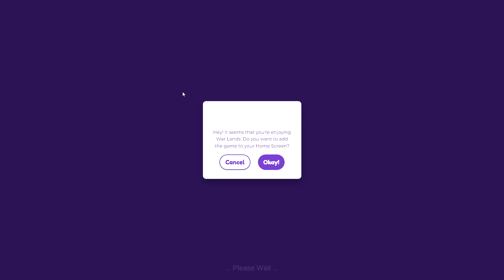War Lands test game